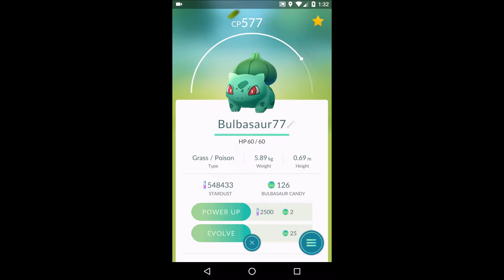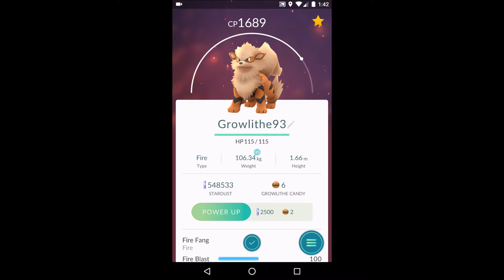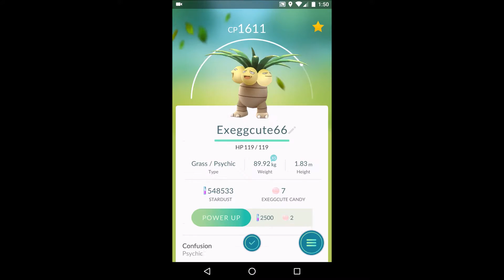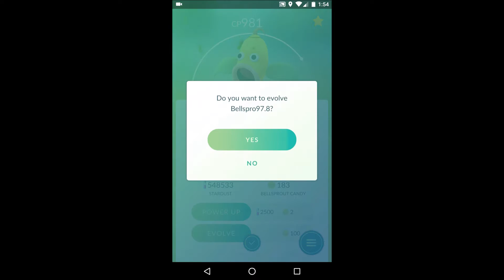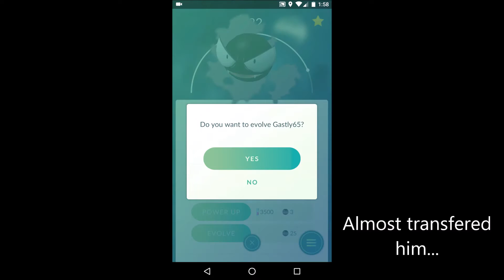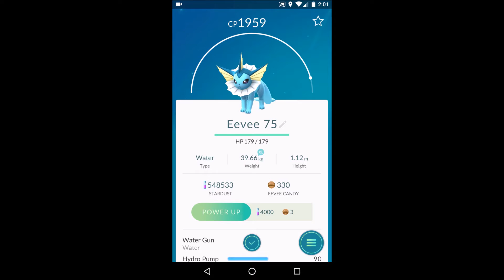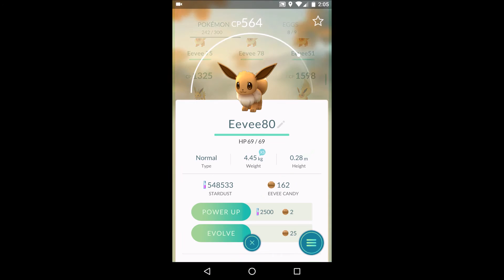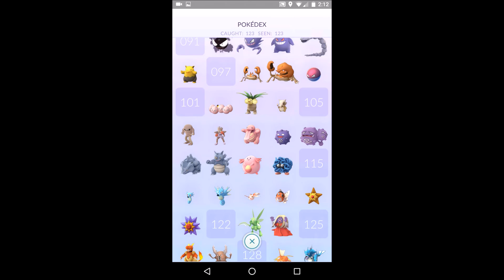Pokemon GO Episode #12 - New Squad members! EPIC 10KM Egg + EPIC Evolutions!!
Hey guys. This is Episode #12 of my Pokemon GO journey. Thanks heaps for watching. Enjoy your day.